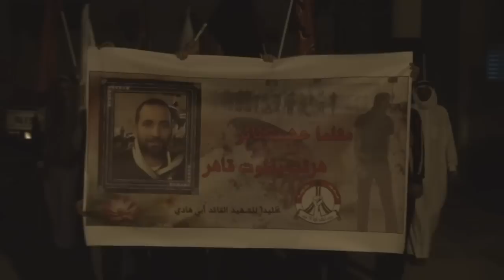مسيرة "مثلما عشت ثائر" بسترة مهزة وفاءً للشهيد القائد السيد علي الموسوي 2014\2\8 Bahrain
خرجت مساء اليوم السبت (8 فبراير/شباط 2014) مسيرة جماهيرية في منطقة مهزة بجزيرة سترة وفاءاً للشهيد السيد علي الموسوي "أبو هادي" أحد أبرز قيادات إئتلاف شباب ثورة 14 فبراير، المتظاهرين حملوا أعلام البحرين وصور الشهيد السيد علي الموسوي في المسيرة التي خرجت تحت شعار "مثلما عشت ثائر .. هزئت بالموت قاهر"، وردد المشاركون شعارات تطالب بإسقاط حاكم البحرين حمد بن عيسى آل خليفة.